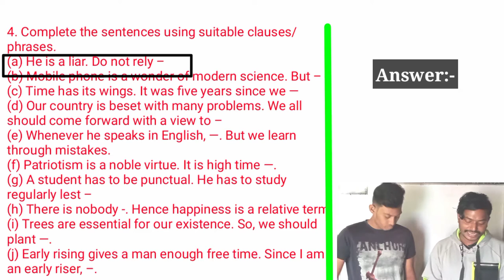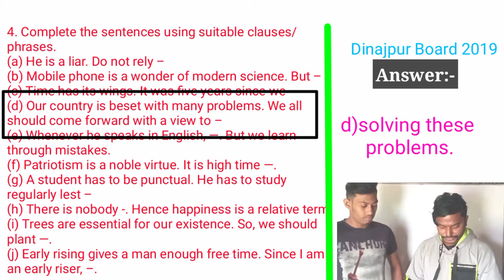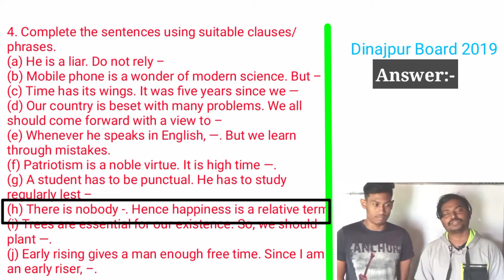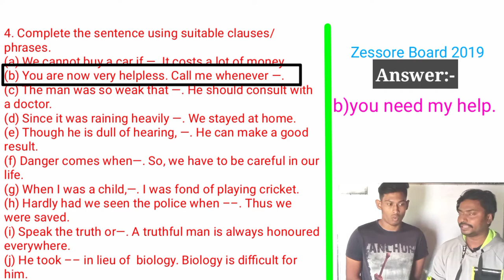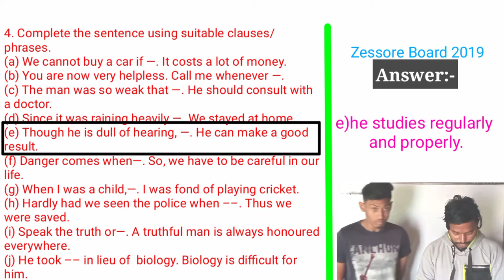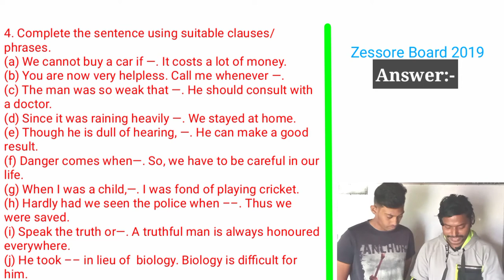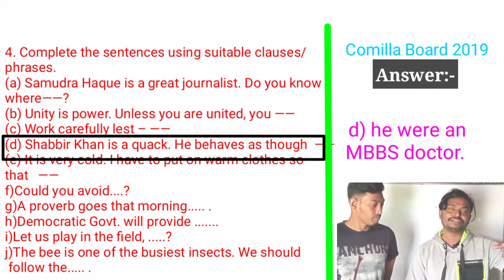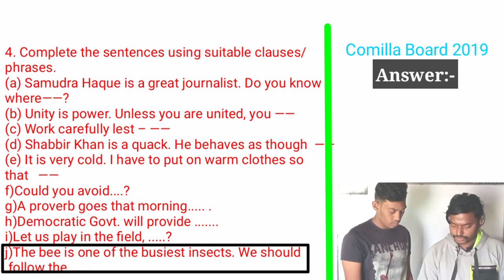Completing Sentence Practice | Dinajpur Zessore Comilla Board 2019 | Uses Conditional Clause Phrase